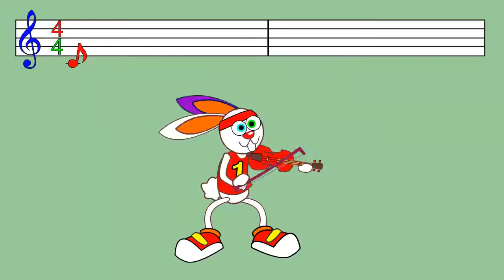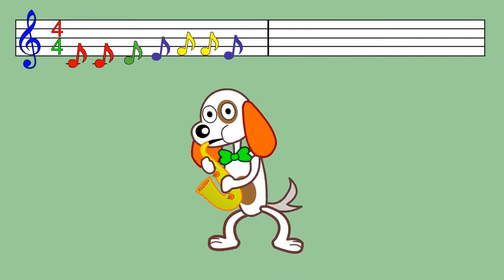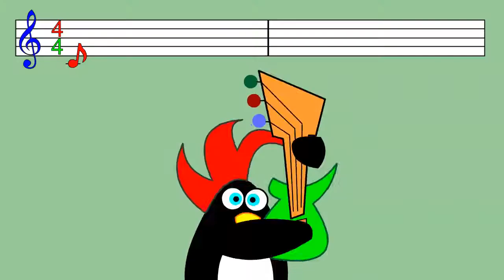Turminha da Aventura - Os Instrumentos Musicais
Projeto de músicas infantis, realizado em 2014, com 10 faixas produzidas, gravadas e arranjadas por Gustavo Plets.
Bateria, baixo, violão, guitarra e percussão: Gustavo Plets
Vocal e teclado: Johnny Sprone
Vocal: Lia Rosa
Gravação e efeitos sonoros: Adauto Junior